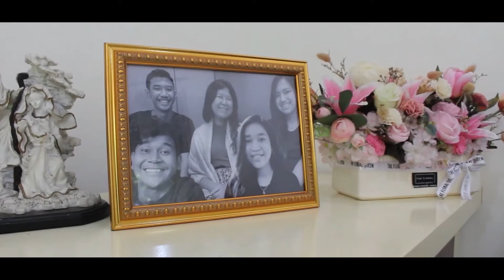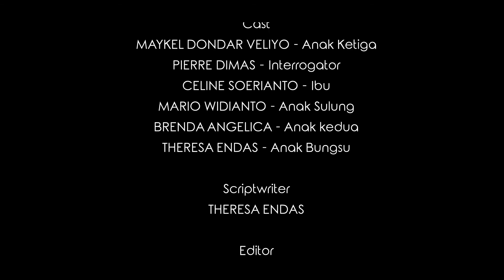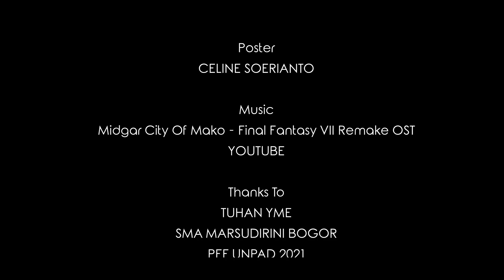Behind The Scene + Trailer - Dibalik Ruang Bicara